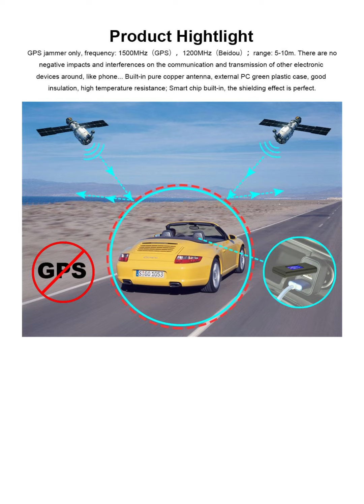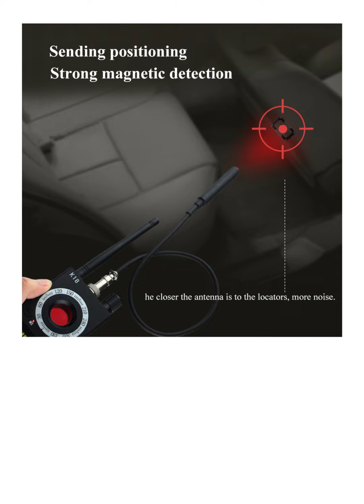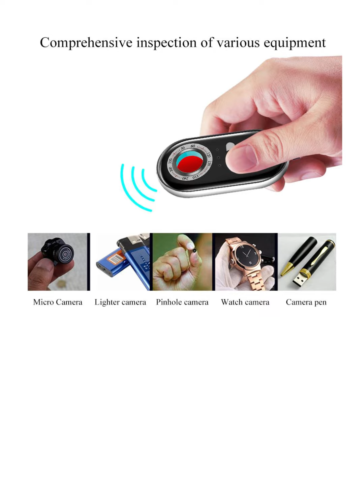Signal Detector,Signal Jammer